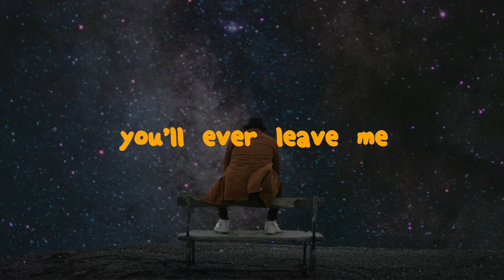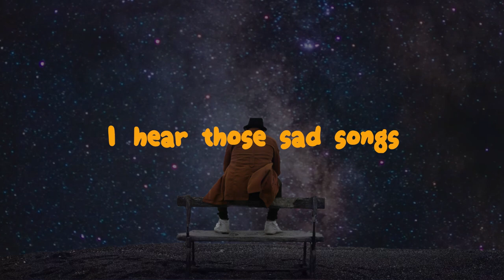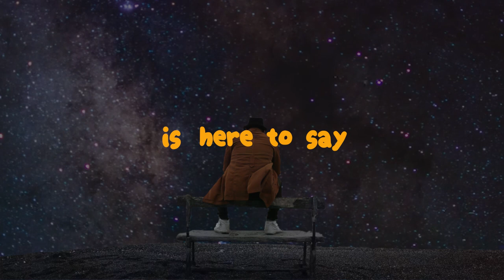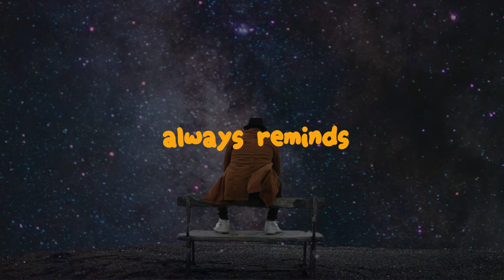Lani Mercado - Sad Songs (Lyric Video)